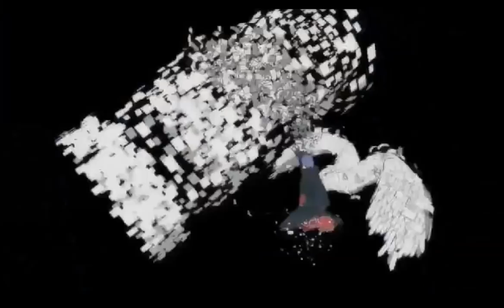【阵容推荐】止水平民队的另一个版本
我手残，高手应该更强